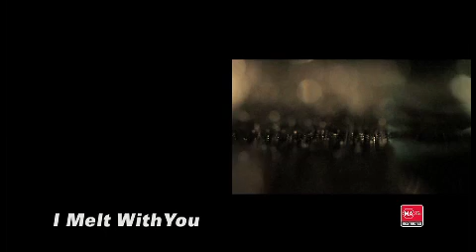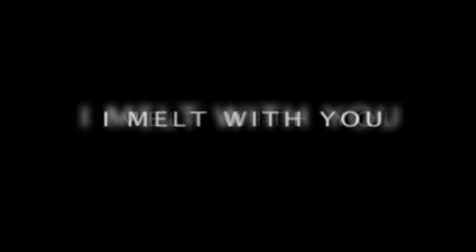I MELT WITH YOU